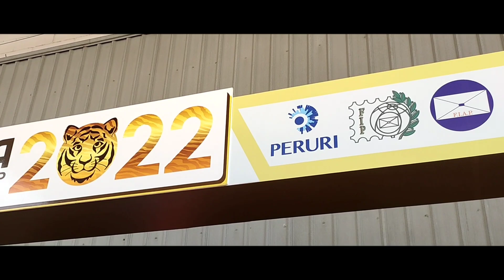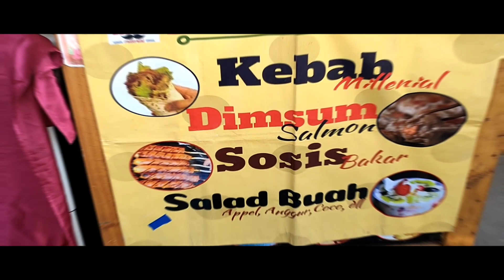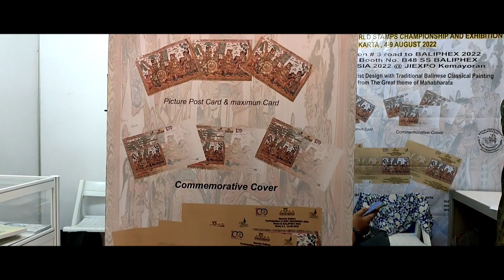Juara 2 Lomba Vlog Filatelia 2022 World Stamp Championship Exhibition | Thelima SMAN 85 Jakarta